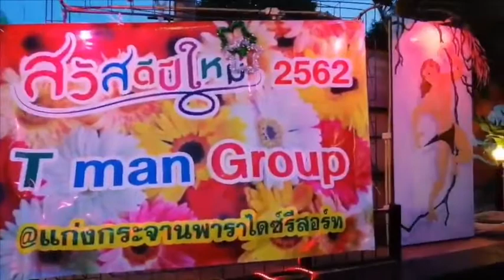T man Group1